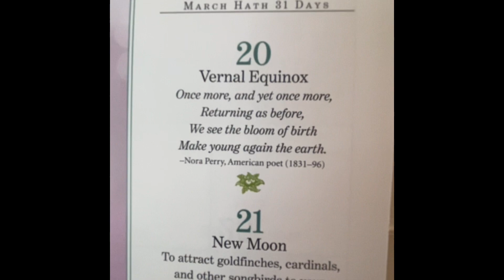First Day of Spring 2023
I’m “getting ready”! It’s the first day of spring and what’s not to love about that? Let’s have a look around and enjoy the beauty of the change of seasons. Happy Spring